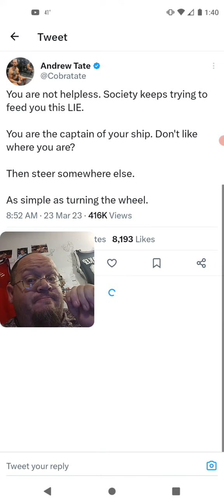Andrew Tate Says Turn The Ship Wheel 🛞